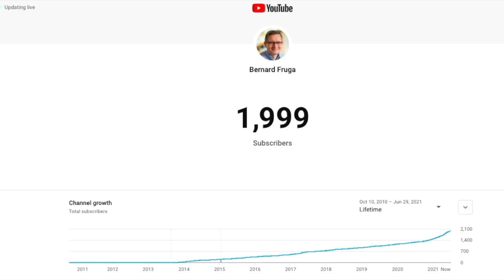Dziękuję, że tworzycie naszą społeczność YT!